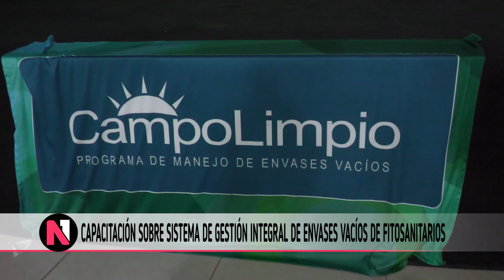CAPACITACIÓN SOBRE SISTEMA DE GESTIÓN INTEGRAL DE ENVASES VACÍOS DE FITOSANITARIOS